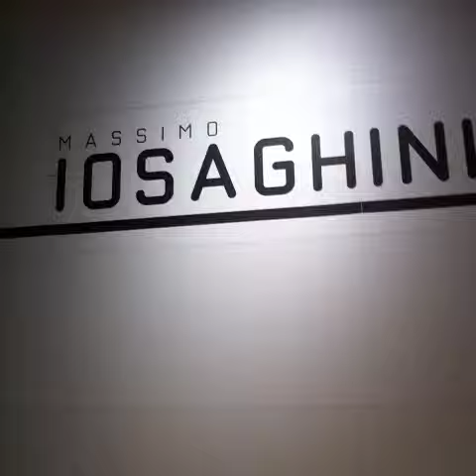Massimo Iosaghini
Design week 2013 Milano

NABA Reportage

for more informations and photos